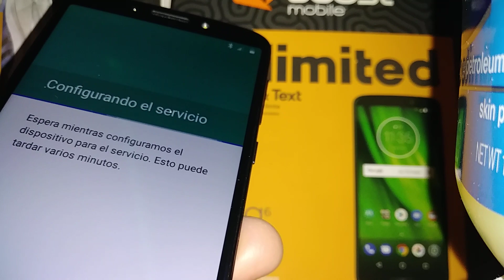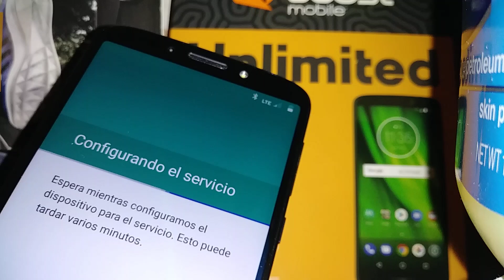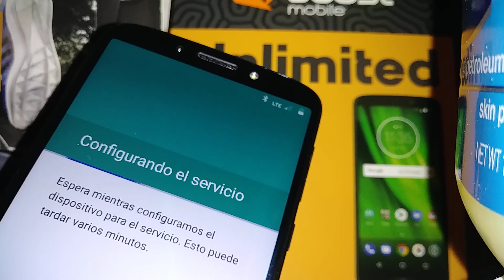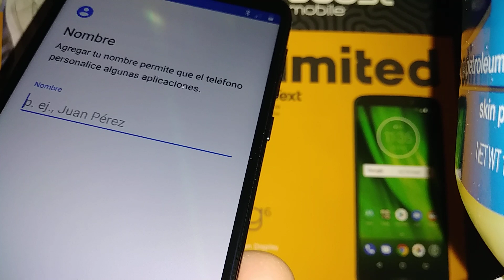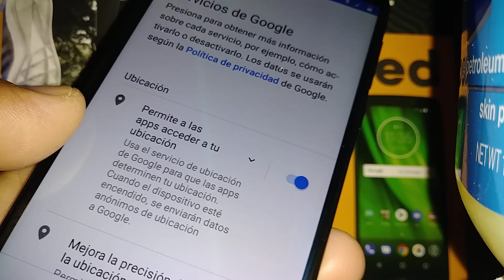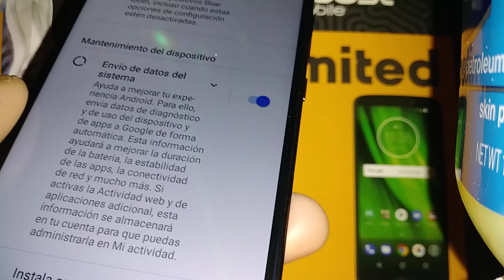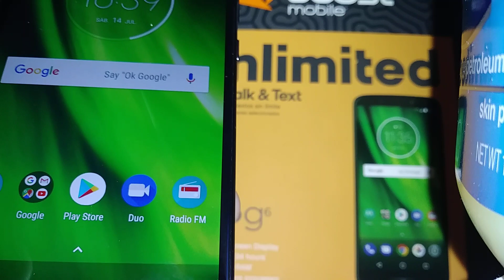Moto g6 play Configurar programar tel. Boost Mobile y Verizon Wireless Motorola XT1922-7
Como programar este teléfono so lo compraste nuevo o lo reseteastes reseteo de fabrica, Moto g6 play de Boost Mobile y Verizon Wireless Motorola XT1922-7